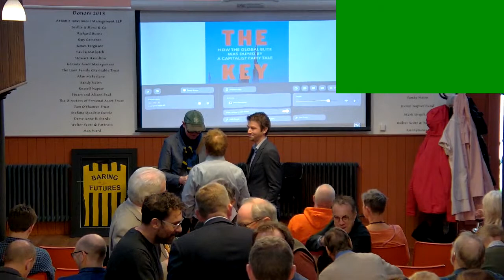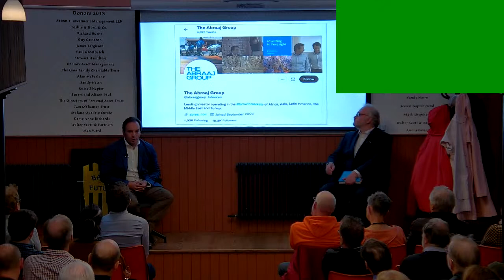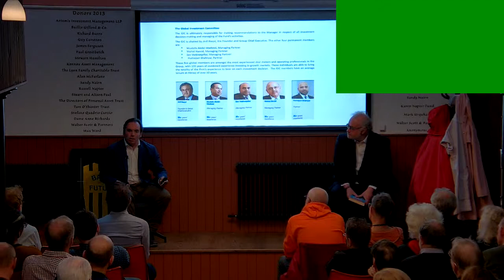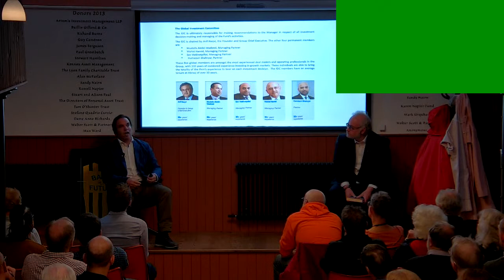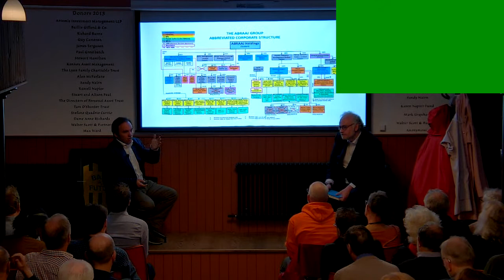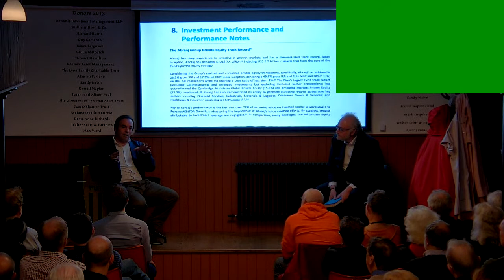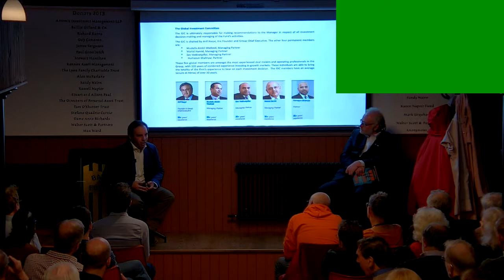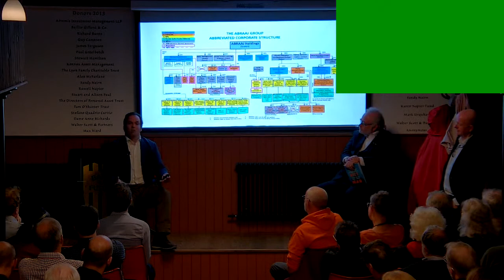Simon Clark - The Key Man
Fraud allegations on a global scale – The Key Man
20 September, 2023

The audience at The Library of Mistakes was captivated by renowned investigative journalist Simon Clark, who led the discussion about one of history's most significant fraud allegations.

Arif Naqvi was a visionary with an immeasurable dream: to end world suffering, poverty, and disease. His aspiration was to channel capitalism as a force for good, progress, and profit. He persuaded politicians that he could play a role in stabilising the Middle East post-9/11 through job creation. With Bill Gates, he initiated a billion-dollar fund dedicated to advancing health care in underprivileged regions. The Obama administration endorsed him, and he was subsequently named to boards by the UN and Interpol.

However, in 2019, Arif Naqvi faced arrest, accused of money laundering and misappropriating vast sums. Now, he stands at the precipice of a potential 291-year prison sentence. The evening delved deep into the elusive and illusion-laden world of The Key Man, based on the book by Simon Clark, soon to be a motion picture starring Dev Patel.

The event took place at at the Library of Mistakes, 33A Melville Street, Edinburgh, EH3 7QB. Drinks were served both prior to and following the enlightening discussion.